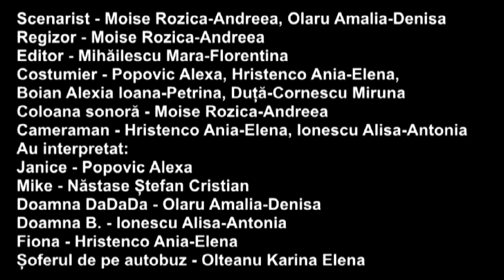Stop cadru! • Colecționara de povești • Boovie 2024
Trailerul echipei Stop cadru! de la ȘCOALA GIMNAZIALĂ "IOAN BĂDESCU" POPEȘTI LEORDENI, ILFOV pentru cartea Colecționara de povești de Sally Page
Team Stop cadru!'s trailer from ȘCOALA GIMNAZIALĂ "IOAN BĂDESCU" POPEȘTI LEORDENI, ILFOV for The Keeper of Stories by Sally Page